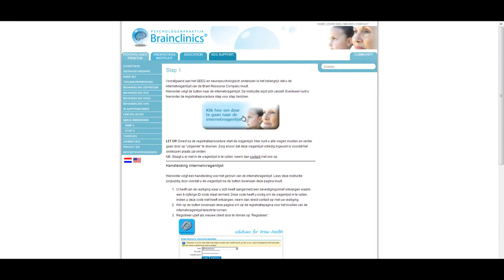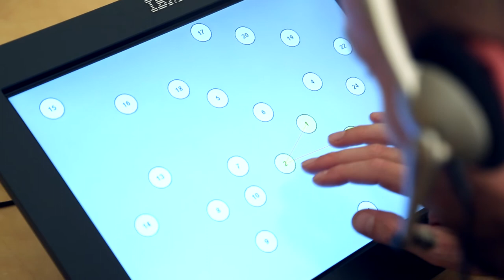Brainclinics QEEG procedure en intake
Deze video geeft een overzicht van de QEEG en neuropsychologische procedure bij de behandeling met neurofeedback (ADHD / ADD en slaapproblemen) en de uitgebreide intake gebruikmakend van o.a. actigrafie (slaaponderzoek).